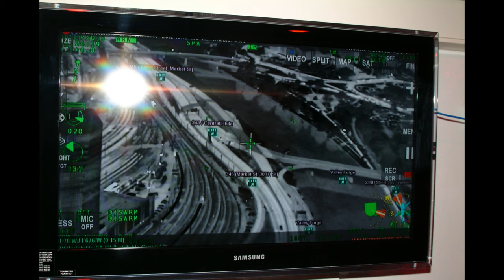PA State Police - The Pope Visit to Philadelphia, Pennsylvania - September 2015 (P2)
Photographs - 2nd of 4 videos
PA State Police
The Pope in Philly
Pope Francis's 2015 visit to North America

Apostolic Journey to Cuba, the United States of America and the United Nations

Pope Francis and President Barack Obama walk along the East Wing Colonnade
19–27 September 2015
United States:
Washington, D.C.
New York City
United Nations
Philadelphia
"Love Is Our Mission"
2015 World Meeting of Families
Conference of Catholic Bishops of Cuba
United States Conference of Catholic Bishops
USCCB Papal Visit 2015
Pope Francis visited North America—Cuba, the United States, and the United Nations—from 19 to 27 September 2015. It was his first state visit to both Cuba and the U.S.,as well as the third official papal visit to Cuba and the seventh to the United States since the U.S. established full diplomatic relations with the Holy See in 1984.
The published itinerary from the Vatican described the trip: "Apostolic Journey of His Holiness Pope Francis to Cuba and the United States of America, and Visit to the United Nations Organization Headquarters, on the occasion of his participation at the Eighth World Meeting of Families in Philadelphia."

The visit to the United States consisted of three cities: Washington, D.C., New York City (including his visit to the United Nations), and Philadelphia which hosted the World Meeting of Families. Tickets to attend public events with the pope were hard to obtain or sold out very quickly.

26 September (New York City, Philadelphia)
8:40 a.m. – John F. Kennedy International Airport departure
9:30 a.m. – Philadelphia International Airport arrival, Atlantic Aviation hangar
10:30 a.m. – Cathedral Basilica of Saints Peter and Paul Mass
4:45 p.m. – Independence Mall visit
7:30 p.m. – Festival of Families at Benjamin Franklin Parkway visit

27 September (Philadelphia)[edit]
9:15 a.m. – St. Martin's Chapel, St. Charles Borromeo Seminary in Wynnewood, Pennsylvania: meeting with bishops
11:00 a.m. – Visit Curran-Fromhold Correctional Facility in Holmesburg, Philadelphia
3:00 p.m. – Visit and blessing at the Jesuit Saint Joseph's University
4:00 p.m. – World Meeting of Families, Benjamin Franklin Parkway – Mass
7:00 p.m. – Atlantic Aviation hangar: visit with organizers, volunteers, and benefactors
7:30 p.m. – Departure from Philadelphia International Airport for Rome

The Popemoji app, a set of US-themed emoji to commemorate the pope's first visit to the U.S., was released in connection with the visit. It made available 52 sketches of a happy pope that can be pasted to internet mailings.
Philadelphia breweries released nine special, papal-themed beers in anticipation of the visit.
The Delaware County Keystone Mint crafted a coin commemorating the pope's visit to the United States and the World Meeting of Families.
There are numerous YouTube clips available documenting the visit. (This is now one of those clips)

Pope Francis’ September 2015 visit to Philadelphia
The Pope was in Philly Sept. 26 and 27, 2015 for the World Meeting of Families, in his first visit to the United States. The city first anticipated crowds of about 2 million, but then had trouble filling hotel rooms, and transit demand that weekend was weaker than usual. Pope Francis spent two days in Philly, and bunked up with Archbishop Charles Chaput at St. Charles Borromeo Seminary in Wynnewood. Crowds were estimated to be smaller than the anticipated one million, and many Center City businesses reported losses for the weekend.

The Philadelphia Prison Systems was honored to host Pope Francis during his visit on September. 27, 2015 during the World Meeting of Families in Philadelphia.